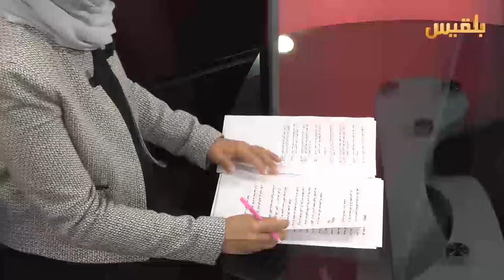فضاء حر | فرص النجاح والفشل لمفاوضات الكويت | تقديم: أسوان شاهر